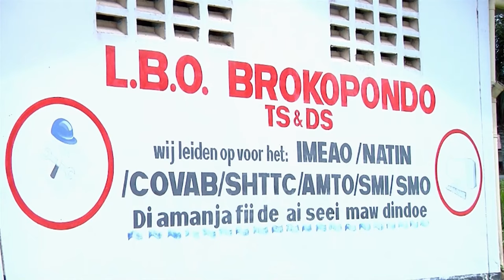07 06 2024 Cultureel overdracht Brokopondo